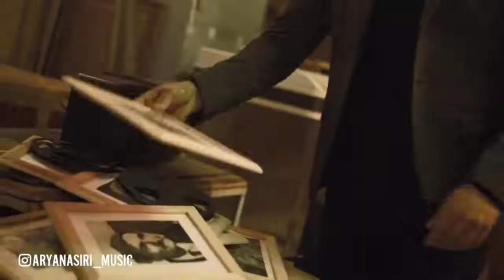Arya Nasiri Moondegar آریا نصیری ماندگار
Lyrics: Arya Nasiri
Arrangement: Farid Imani
Mix-Mastering: Farid Imani
Setar: Mojtaba Taghipour
Guitar: Hirad Niknam